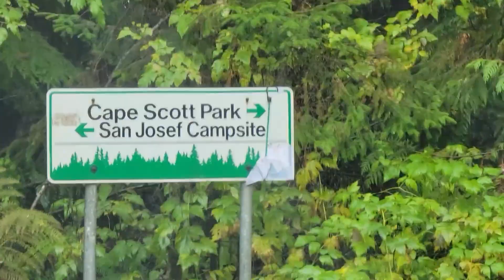San Josef Bay - Walk to the Sea Stacks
Grab a warm beverage, cozy up, and come for a walk with me. No narration. No music.